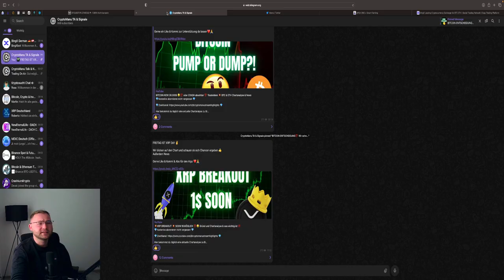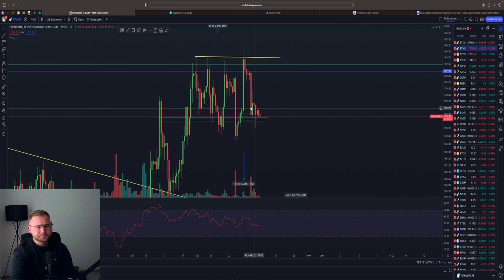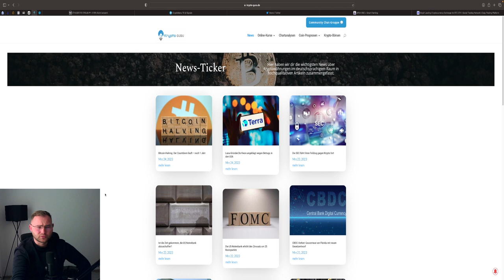💥BITCOIN CRASH 23.000$ ⁉️😱 VORSICHT SUPPORT ‼️ BTC & ETH Chartanalyse & News